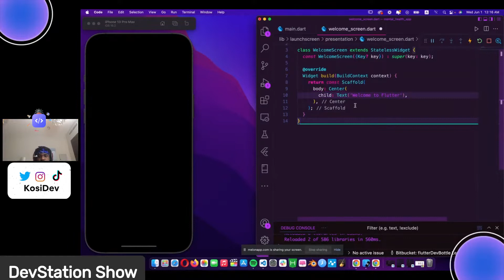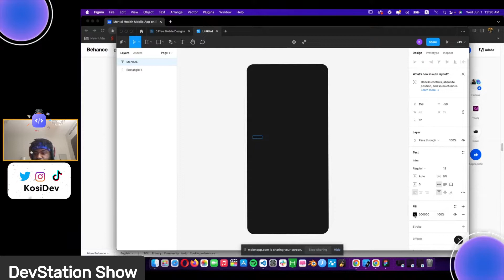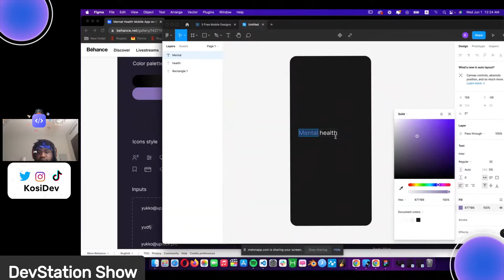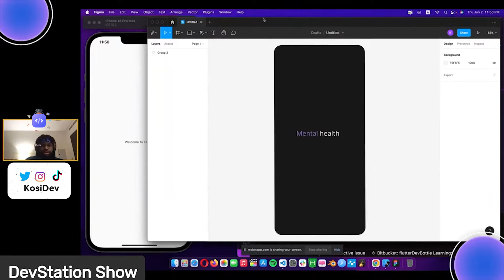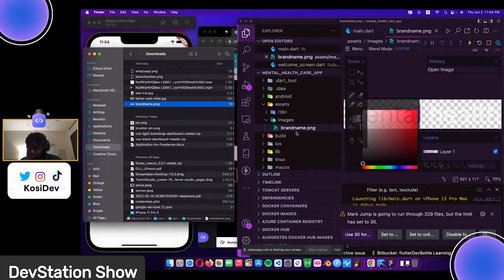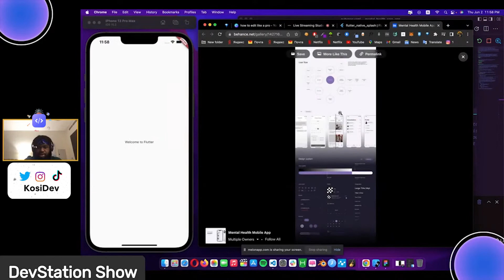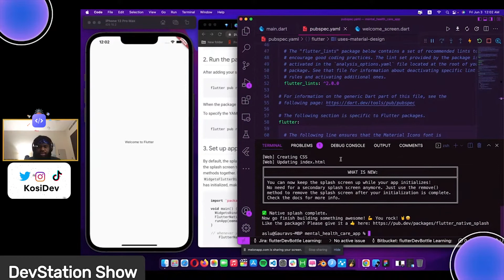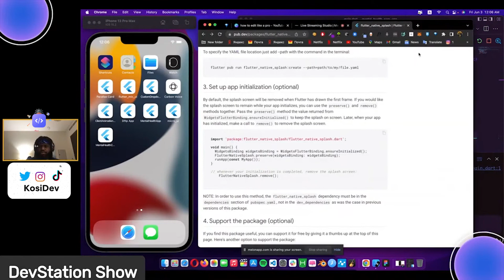How To Add Splash Screen Flutter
Building a Mental Health care App I found on Behance by awesome UI/UX designers Alona Kotilevska and Mary Up.
Showing how to build a full app for startup ideas.
Join me on the show, so we can build together. Also I am streaming in React Native, SwiftUI.